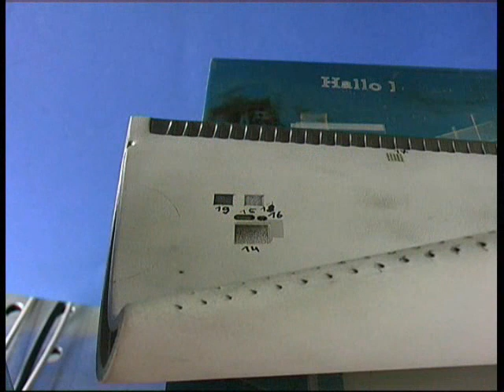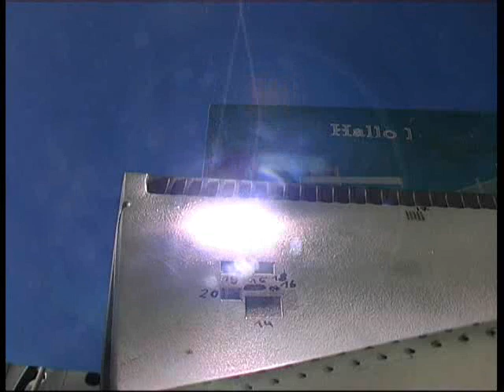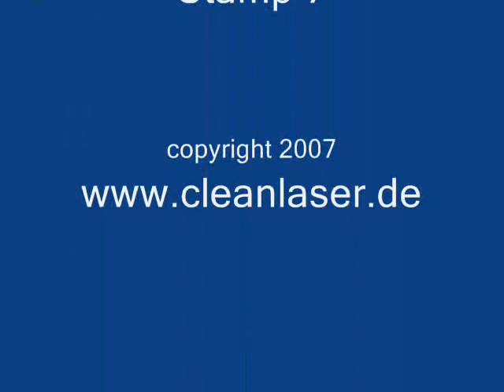Agaria CL Drilling and ablation of TBC from Turbine blade